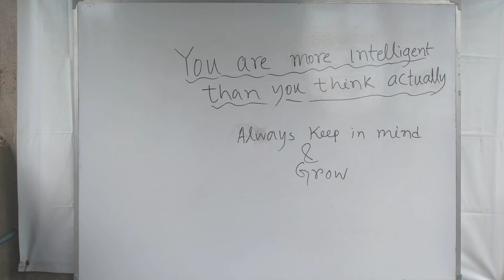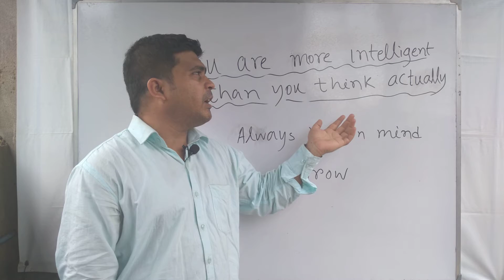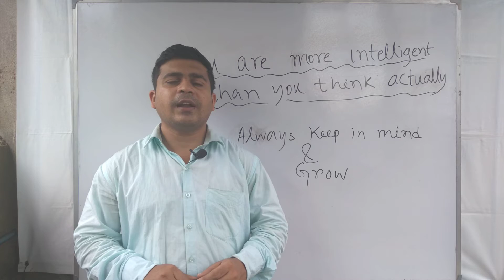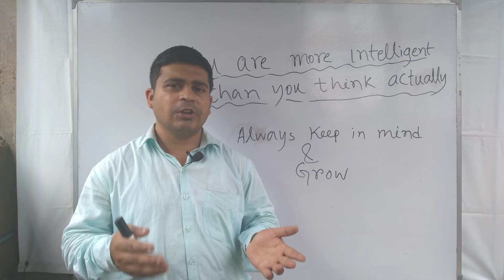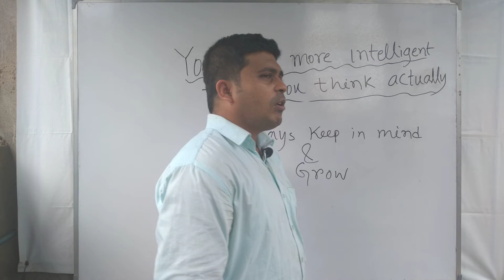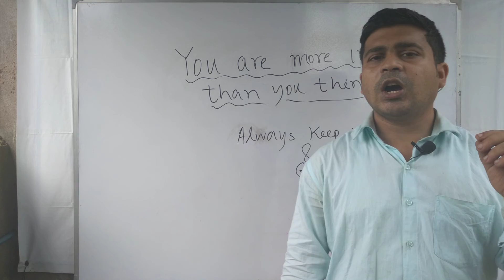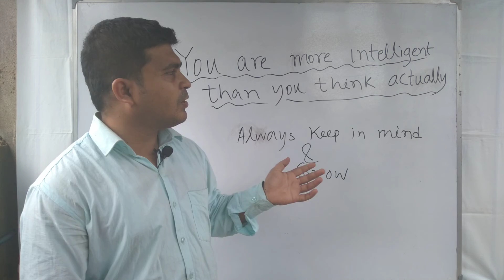You are more intelligent than you think actually